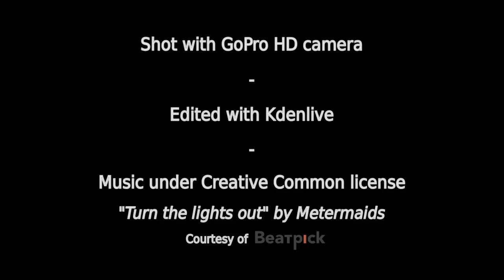Trikke Experience by Dany | Trikke T8 Air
Submitted to us by an avid Trikke rider, Dany made his own video with various angles and perspectives. Some great views of Dany on his T8 Air. The body powered Trikke vehicles are self propelled by leaning and carving motions with your upper and lower body. Great for a low impact full body workout, and having just plain fun.